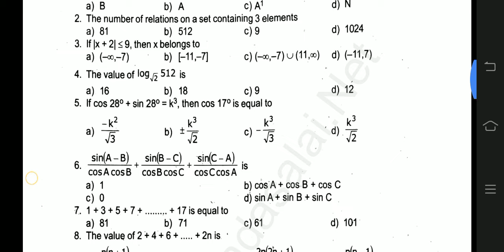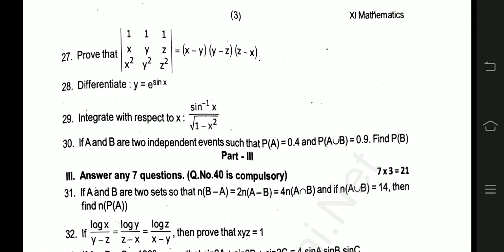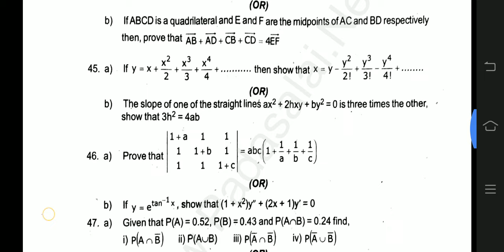11th Maths second revision exam question paper 2024 | Model question paper 2024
11th Maths second revision exam question paper 2024 | Model question paper 2024